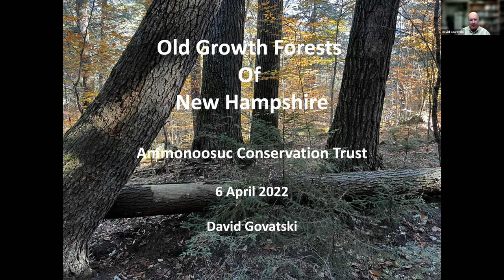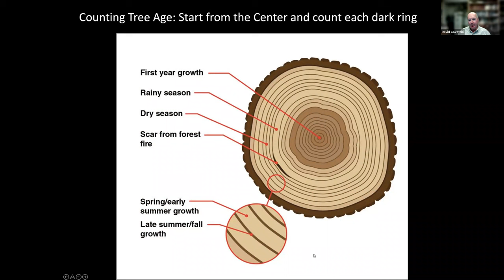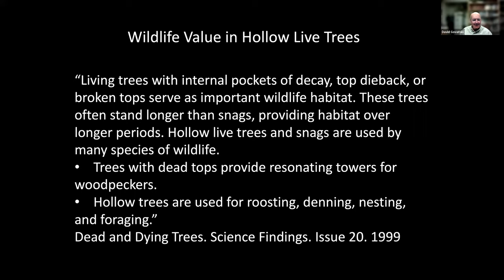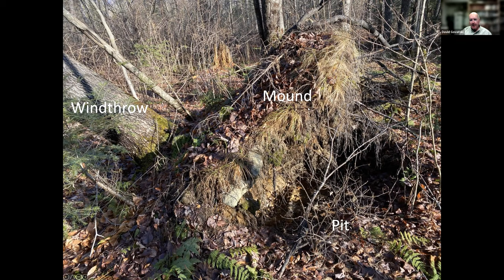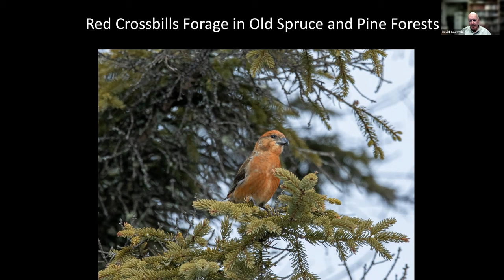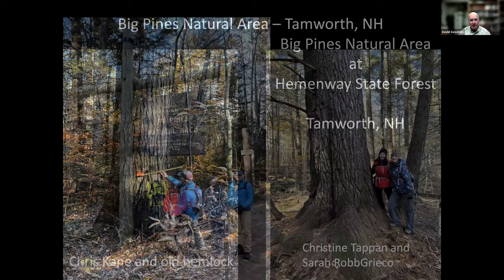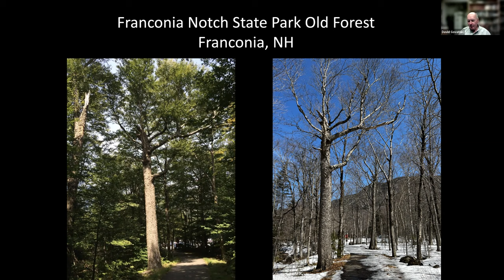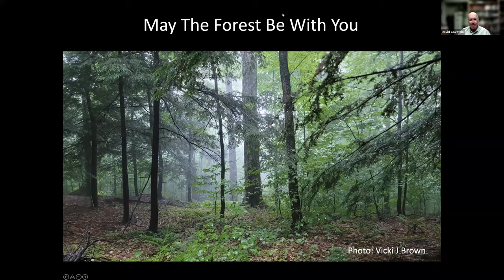ACT's Speaker Series: Old Growth Talk w/ Dave Govatski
Join Dave Govatski, representing the Old Growth Forest Network, to learn about the remaining old growth stands here in the northeast! Dave is co-author of "Forests for the People: The Story of Eastern National Forests” and has a great knowledge of the woods that make our area so unique! Dave takes us on a virtual tour across the state, focusing on the history and science behind some of the areas oldest trees and what makes them so unique.